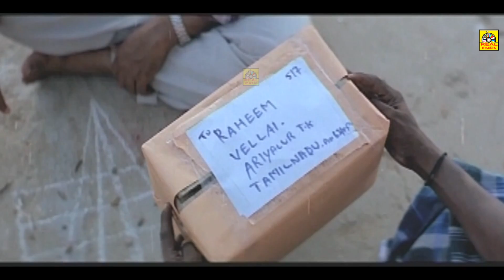Soori Best Comedy Scenes || Soori Rare Comedy Collection ||Vellai Movie Comedy || Soori Comedy Scene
Watch Movie Comedy - Vellai
Cast - Soori, Anu Krishna, Pithamahan Mahadevan,
Director - Jughein